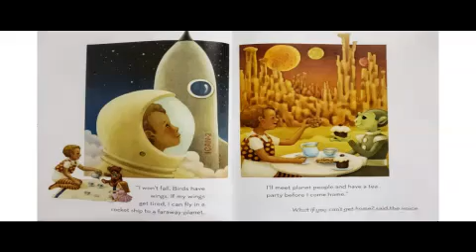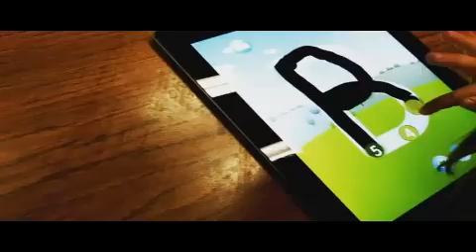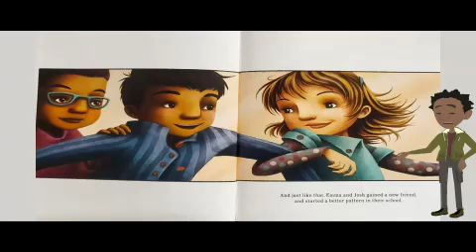Atlantis School Campaign!! (AtlantisBuild)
Are you looking for an important cause to support?

Despite students of color representing more than half the student population in this country, black men represent less than 2% of that teacher workforce. As a black man and as an educator, my voice and presence within the lives of black children and all children is critical to combating family dysfunction, community deterioration and creating an inclusive workforce that ensures that all of our nation’s students receive a quality culturally enriched education.

Saladin